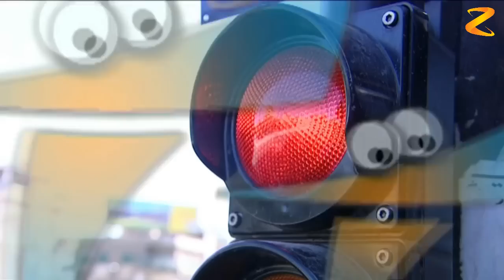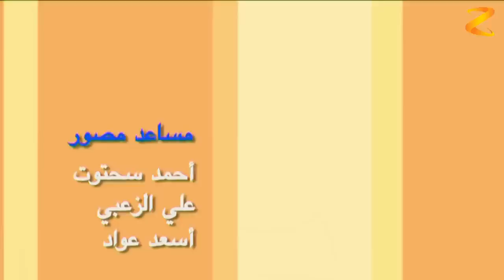الكاميرا الخفية تيتي تي تي الحلقة 25 الخامسة والعشرون | Titi Ti Ti Hidden Camera HD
برنامج كاميرا خفية سورى لزياد سحتوت ... يتناول العديد من المقالب الكوميدية المتنوعة والمضحكة ... ويعرض أفعال الناس المختلفة تجاه تلك المواقف .
Ziad Sahtout Hidden Camera
Titi Ti Ti
تيتي تي تي